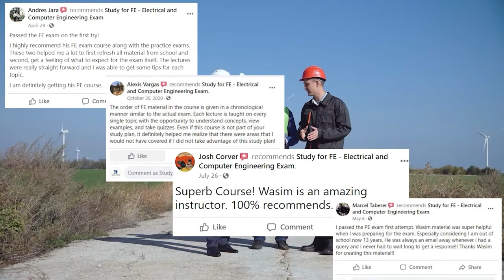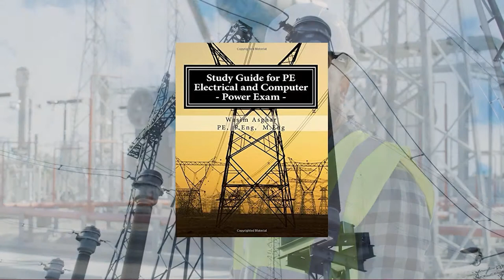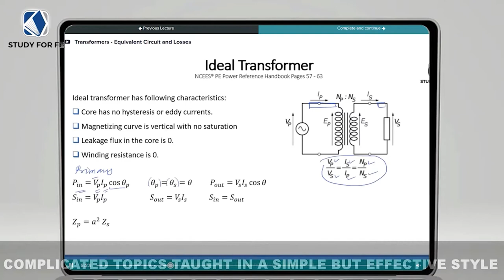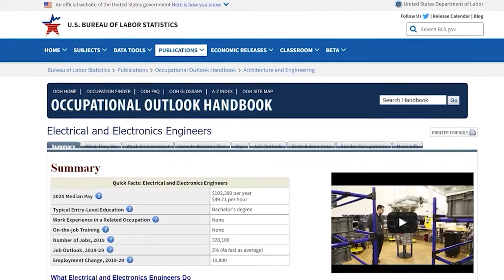Why Pursue a Career in Power Systems Engineering?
📚 FE Electrical and PE Power Exam Prep Books:

Latest Videos about Fe Electrical And Computer Exam